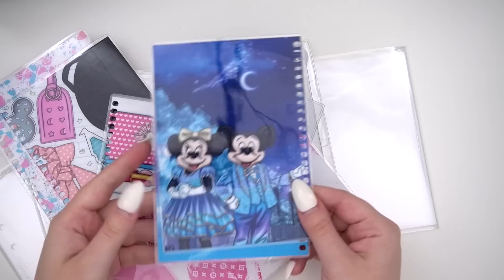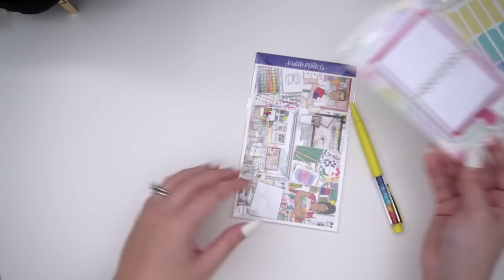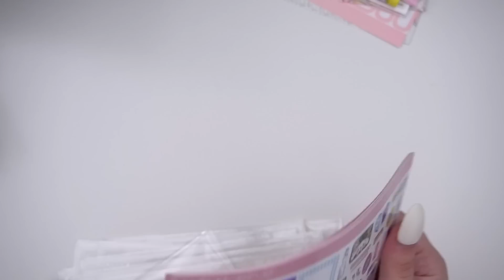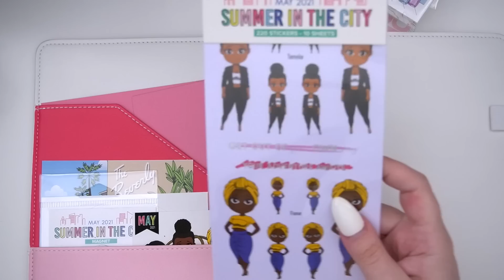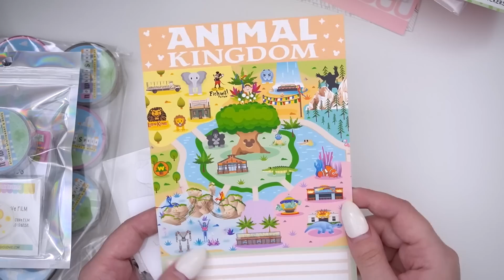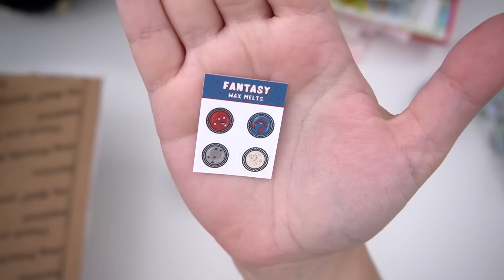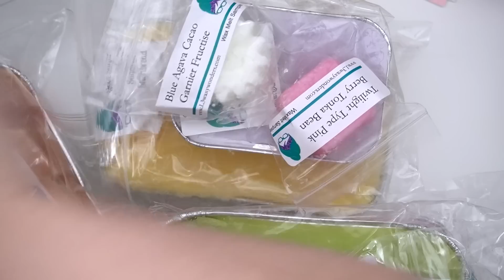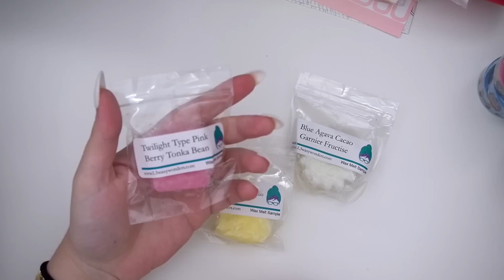HAUL TIME - Planner Stickers, Wax Melts, and More!